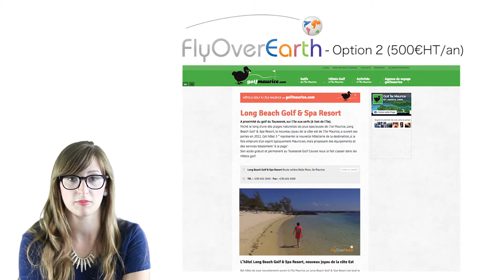FlyOver Partnership - English version